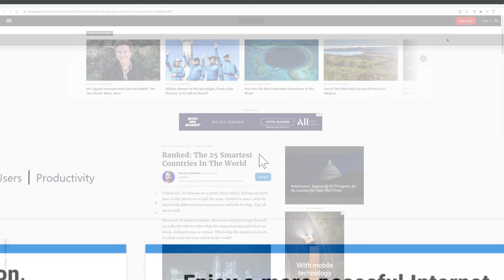Ad Remover - Best Ad Blocker for Edge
Instantly block ads and pop-ups on Edge across YouTube, Facebook, and all your favorite websites. Block tracking cookies used to track you online and keep your privacy protected. Enjoy websites loading an average 44% faster and using 19% less data.